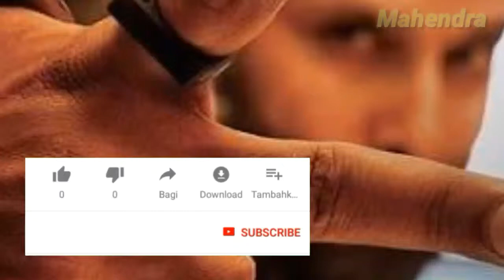sketch promo dialogue| new Tamil dialogue,WhatsApp mass status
Video sketch dialogue promo ,new WhatsApp status chiyan song